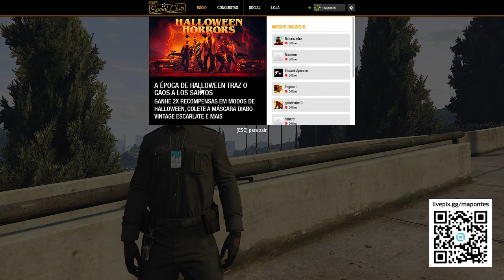LOCALIZAÇÃO DO OVINI 12/10/2023 - LOCALIZAÇÕES DIARIAS GTA ONLINE